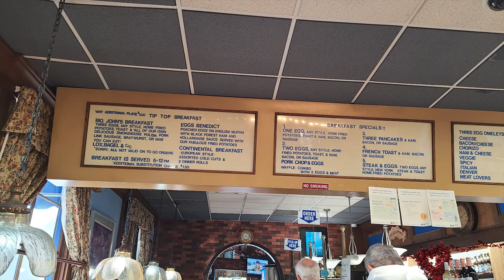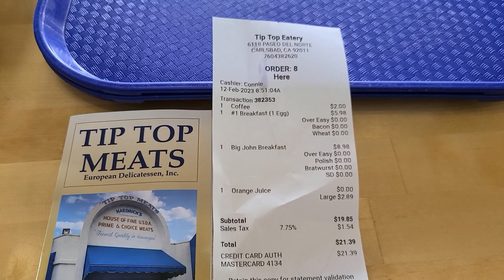Tip Top Meats a European Deli for Breakfast | Carlsbad, CA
Tip Top Meats is a family-owned and operated German market and deli located in Carlsbad, California. The market offers a wide range of meats, sausages, cheeses, and other German and European products. The deli features traditional German dishes such as schnitzel, bratwurst, and sauerkraut, as well as sandwiches and salads.

Customers can also enjoy freshly baked bread, pastries, and cakes from the bakery. In addition to the market and deli, Tip Top Meats has a restaurant and bar where customers can enjoy German beers and wines along with their meals.

Tip Top Meats has been a beloved local institution since it first opened in 1967. Its commitment to quality products and traditional German recipes has made it a go-to destination for both locals and visitors to the area.